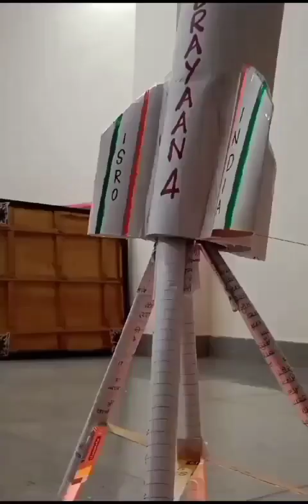Chandrayaan 4 launching